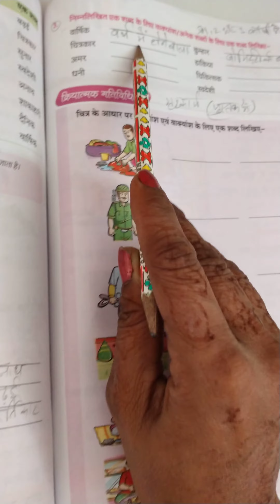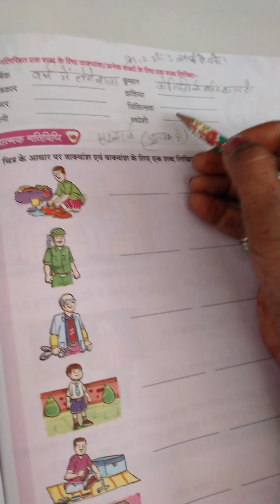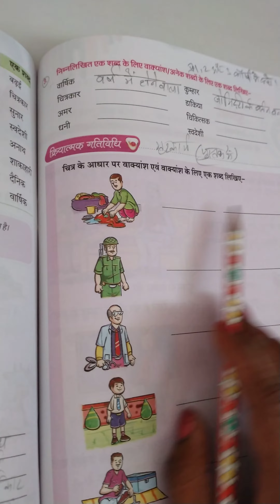द्रोण इंटरनेशनल स्कूल, कक्षा - 3, विषय - हिंदी व्याकरण, पाठ - 14, पृष्ठ 58 और 59, भाग - 2